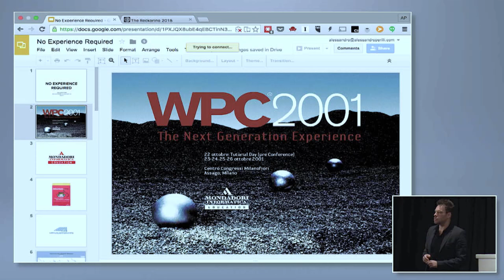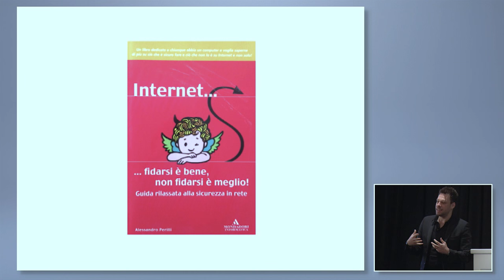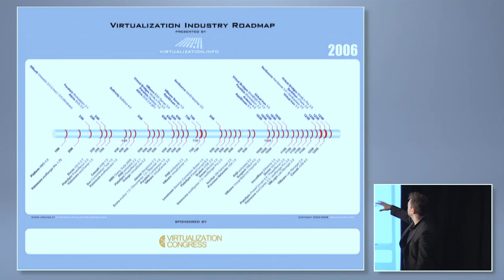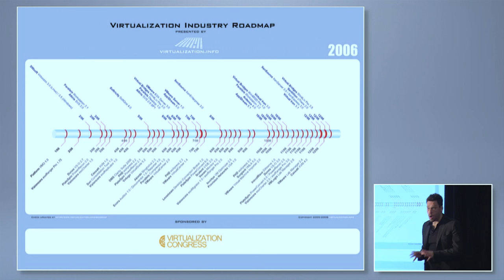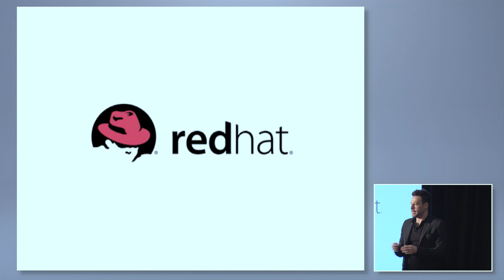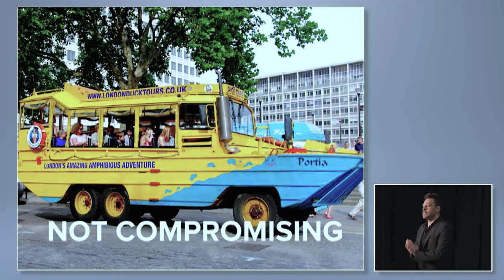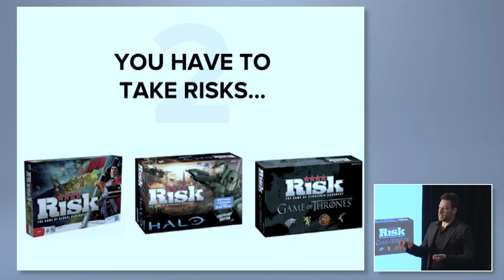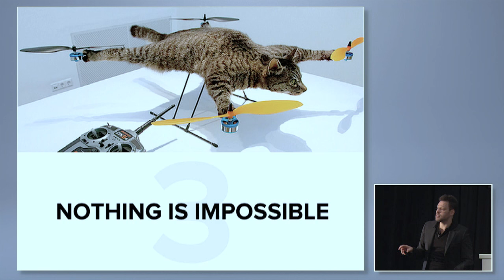No Experience Required by Alessandro Perilli. TechReckoning 2015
Alessandro Perilli chronicles his journey from security consultant to blogger to Gartner analyst to vendor executive, and the lessons learned along the way.